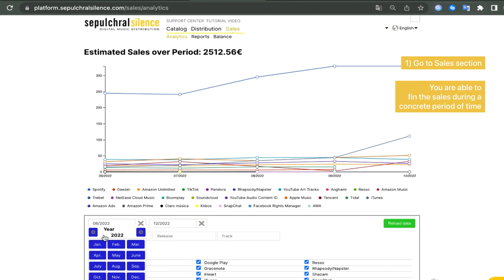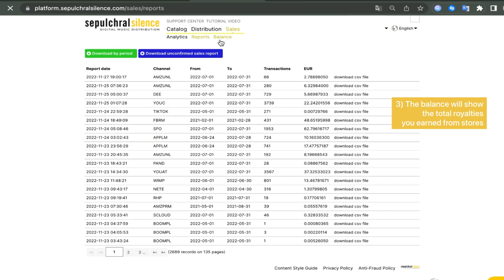Sepulchral Silence | Digital Music Distribution | Sales Section: How it works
This tutorial show you how works the Sales Section using Sepulchral Silence distribution platform.

Sepulchral Silence is a digital music distribution company for independent artists, record labels and small distribution companies to sell their music online. Thanks to SonoSuite technology and distribution agreements with Merlin, the world’s largest digital distribution network, we offer a quality distribution service where the user has total control over the distribution process.

With Sepulchral Silence you can distribute unlimited albums to more than 150 online music stores and always keeping 100% of the copyright ownership. Collect your royalties monthly, between 85 – 95% depending on your cummulate sales. Monetize your content through YouTube Content ID as well as promote your music on Facebook and Instagram.